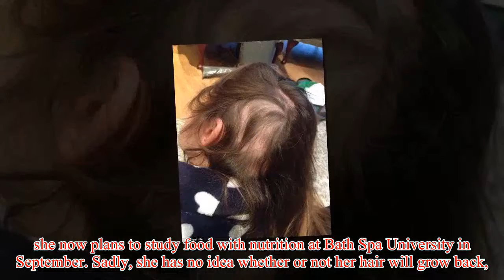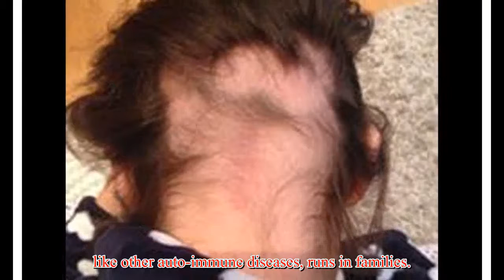Waitress with alopecia reveals how a bare patch on her scalp that was the size of a 5p coin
Waitress with alopecia reveals how a bare patch on her scalp that was the size of a 5p coin rapidly spread until she was virtually BALD – forcing her to wear a wig at the age of 19
A teenager with alopecia has described how a bare patch on her scalp that was the size of a 5p coin rapidly spread - leaving her virtually bald. Laura Brown, now 19, from Bury St Edmunds, Suffolk, explained how her hair began falling out when she was just 15 years old. She described how her problems began when she first noticed a tiny section of bare scalp when she was fiddling with her hair during a class at school. The part-time waitress said that at the time she had long brown hair which she 'took pride in', adding that losing it was 'horribly isolating'. As her condition worsened, she was diagnosed with alopecia - and Lucy now wears a wig to help her feel more confident. Laura explained how she had been studying for her GCSEs in September 2014 when she first noticed a bald patch on her scalp.   She said that no one had been worried at first when she showed her parents and her uncle,